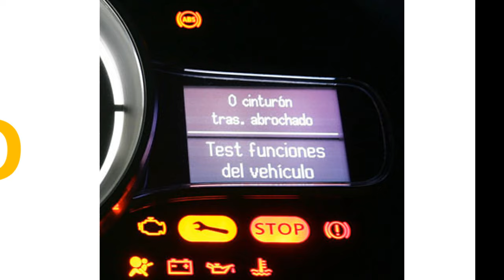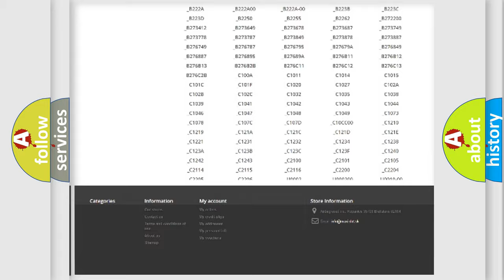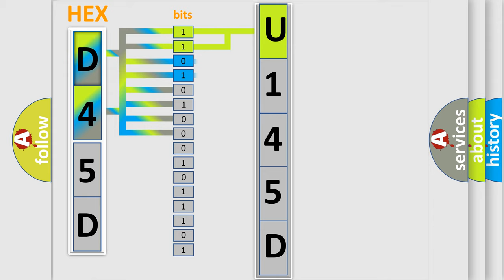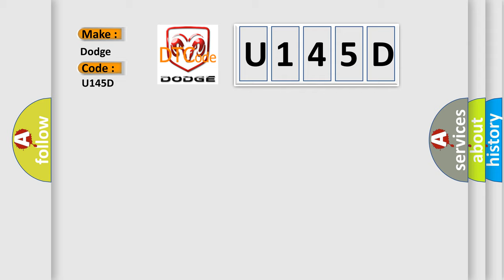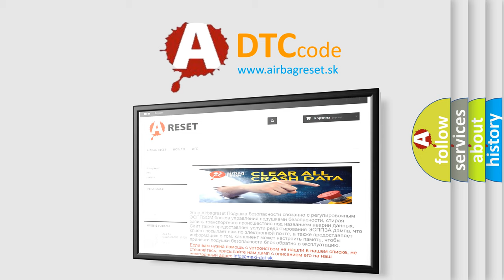DTC Dodge U145D Short Explanation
Contents:
0:21 Basic DTC analysis according to OBD2 protocol standard.
1:48 Insight into programming
2:58 A diagnostically understandable description of the Diagnostic Trouble Code
3:05 Basic error definition

Make:
Dodge
Code:
U145D
Definition:
IMPLAUSIBLE DATA RECEIVED FROM TCM ON D-PT
Description:
Sensor information and other calculated data that is processed by an Electronic Control Module (ECU) can be transmitted over the Controller Area Network (CAN). Some ECUs require information from other ECUs to check the validity of the information relative to that system. In some cases that information is used in the calculations relative to that ECU.
Cause:
TRANSMISSION CONTROL MODULE (TCM) DTCS ARE SETTRANSMISSION CONTROL MODULE (TCM)